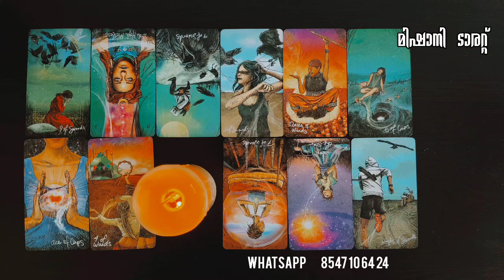💯💕 ശെരിക്കും അവർ 💞🎉 Tarot Predictions 💝 Reunion 🎊🎉🎉